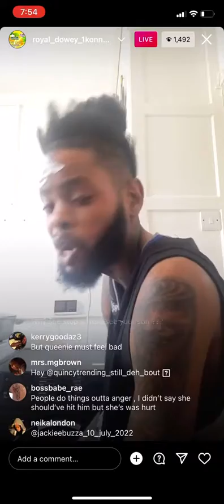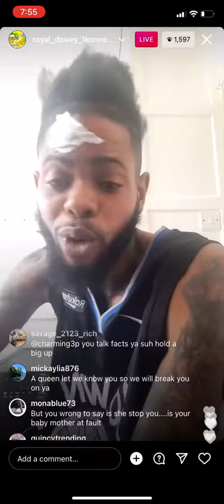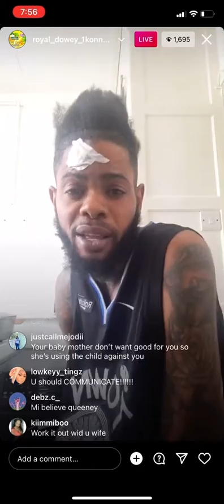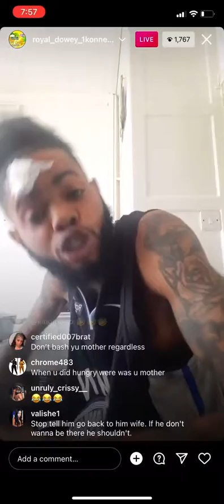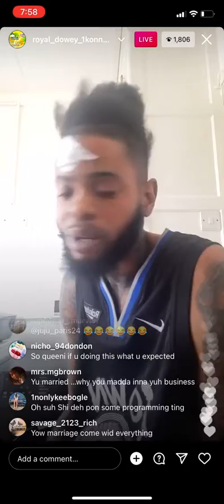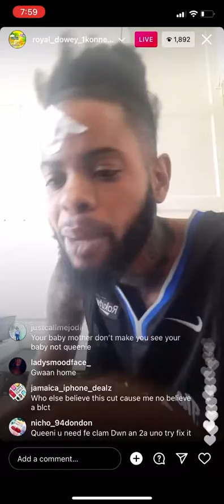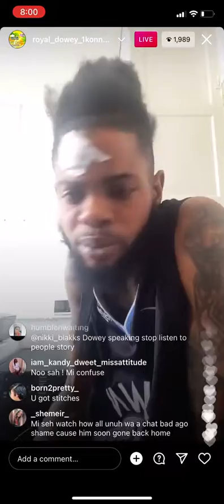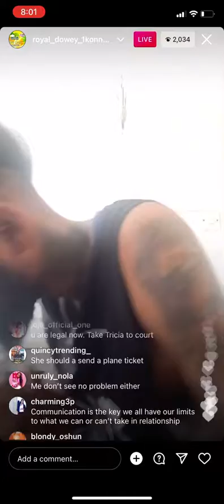The Other Side Of The Queenie & Dewey's Saga. Her Husband Spoke Out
Dewey gave his version of what went down between himself and wife Queenie